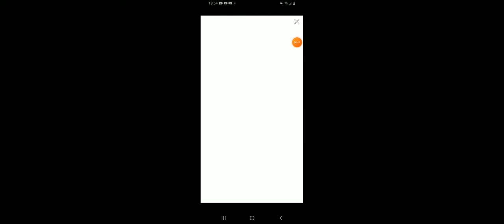my yandere love big update (no dl by the way U^U) (inspired)